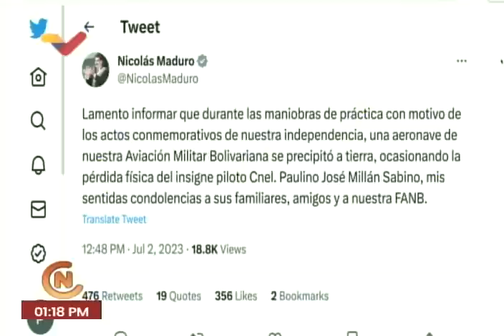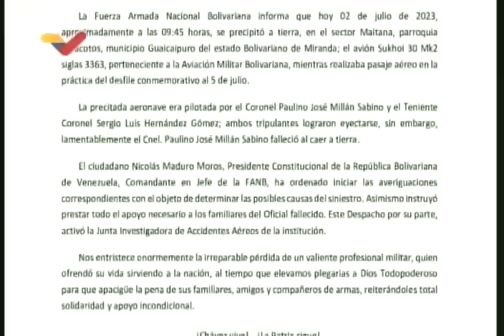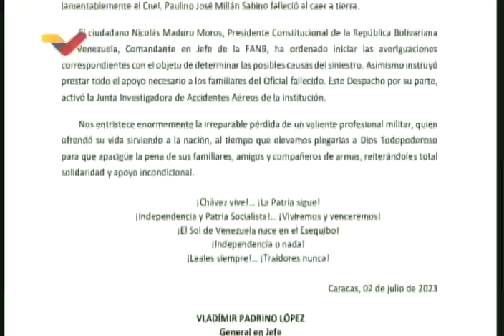Se estrella avión Sukhoi y muere uno de los pilotos en Venezuela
Comunicado oficial del ministro de Defensa, Vladimir Padrino, y del Presidente Nicolás Maduro lamentando la muerte del coronel Paulino José Millán Sabino luego de que se estrellara el avión Sukhoi Su-30mk2 siglas 3363 en el que se desplazaba junto al coronel Sergio Luis Hernández Gómez, en prácticas para el desfile del 5 de Julio (día de la independencia de Venezuela). Ambos pilotos lograron eyectarse, pero Millán Sabino falleció al caer entre árboles y golpearse severamente. El hecho ocurrió en el sector Maitana, parroquia Paracotos, estado Miranda. Transmitido por VTV.

USDT o Bitcoin (BEP20): 0xef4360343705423a24119205eeb1de2a10fd23f4

USDT (TRC20): TQJB86JZjF5Kt1C7f322aax4iyD6x65UcV

Petros: PFfDUW3cj1WD7cUPYg9MK2EtgG5nUgVzuc